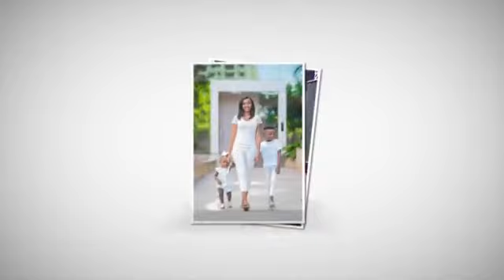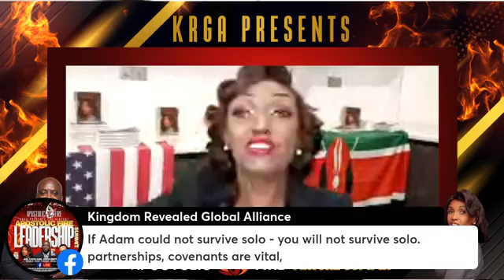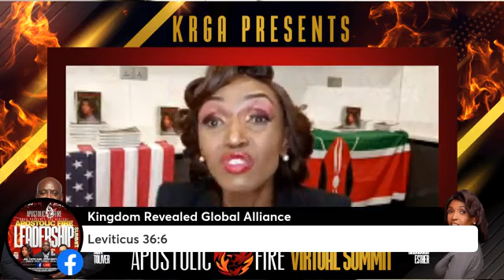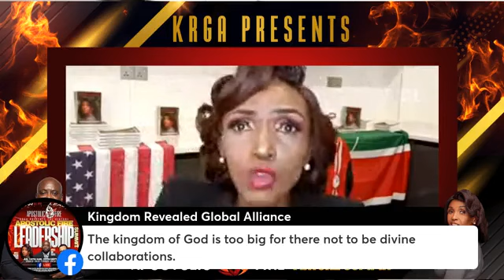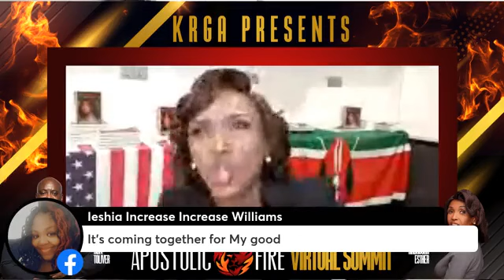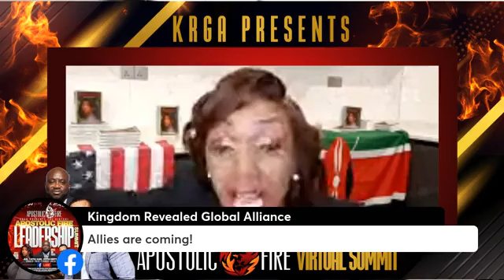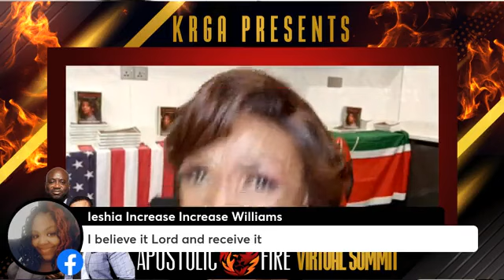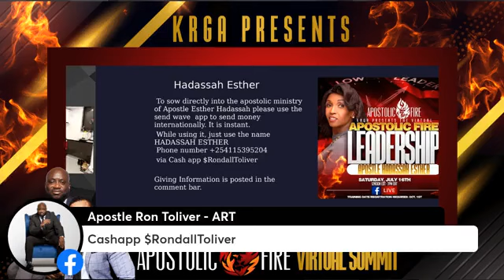DESTINIES ARE SHIFTING (Power of 2#propheticword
DESTINIES shift when God speaks and He spoke !As you listen,there is a divine re-ordering of your steps towards destiny connections .